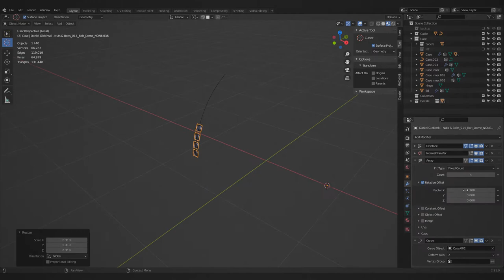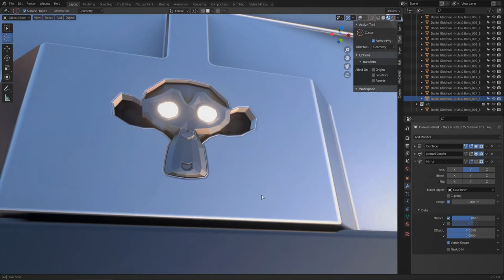Decals Nuts & Bolts / DECALmachine 2.3 Ready!